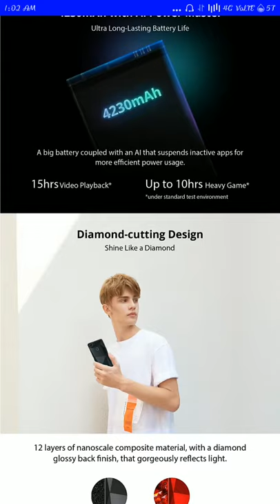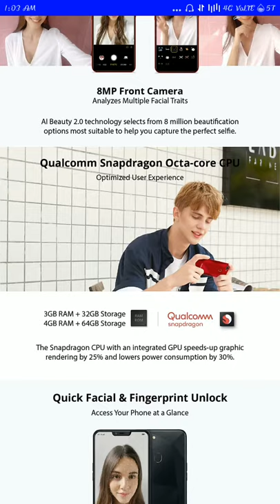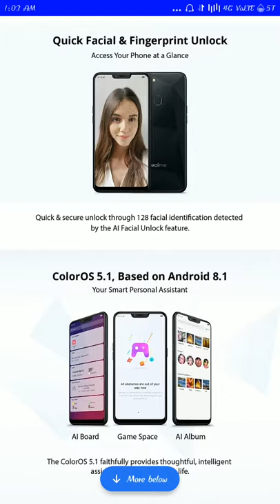Realme 2 || realme 2 Unboxing || realme 2 nest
NETWORKTechnologyGSM / HSPA / LTE2G bandsGSM 850 / 900 / 1800 / 1900 - SIM 1 & SIM 23G bandsHSDPA 850 / 900 / 21004G bandsLTE band 1(2100), 3(1800), 5(850), 8(900), 38(2600), 40(2300), 41(2500)SpeedHSPA 42.2/5.76 Mbps, LTE-A (2CA) Cat6 300/50 MbpsGPRSYesEDGEYesLAUNCHAnnounced2018, AugustStatusComing soon. Exp. release 2018, September 12BODYDimensions156.2 x 75.6 x 8.2 mm (6.15 x 2.98 x 0.32 in)Weight168 g (5.93 oz)SIMDual SIM (Nano-SIM, dual stand-by)DISPLAYTypeIPS LCD capacitive touchscreen, 16M colorsSize6.2 inches, 95.9 cm2 (~81.2% screen-to-body ratio)Resolution720 x 1520 pixels, 19:9 ratio (~271 ppi density)MultitouchYesProtectionCorning Gorilla Glass 3 - Color OS 5.1PLATFORMOSAndroid 8.1 (Oreo)ChipsetQualcomm SDM450 Snapdragon 450CPUOcta-core 1.8 GHz Cortex-A53GPUAdreno 506MEMORYCard slotmicroSD, up to 256 GB (dedicated slot)Internal64 GB, 4 GB RAM or 32 GB, 3 GB RAMMAIN CAMERADual13 MP, f/2.2, AF
- MP3/eAAC+/WAV player
- Document viewer
- Photo viewer/editorBATTERY Non-removable Li-Ion 4230 mAh batteryMISCColorsDiamond Black, Diamond Red, Diamond BluePriceAbout 9000 INRTESTSPerformanceBasemark OS II: 1147 / Basemark OS II 2.0: 1039
Basemark X: 6703DisplayContrast ratio: 1437:1 (nominal), 3.006 (sunlight)CameraPhoto / VideoLoudspeakerVoice 66dB / Noise 71dB / Ring 87dBAudio qualityNoise -93.4dB / Crosstalk -89.7dBBattery lifeEndurance rating 121h